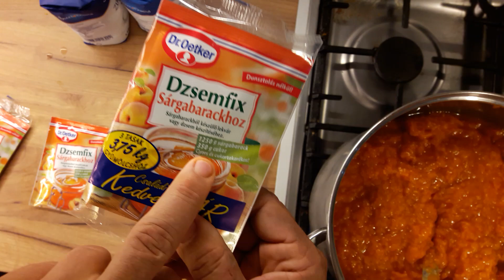SÁRGABARACK LEKVÁR VAGY DZSEM, SZERŰSÉG :-) :-) :-) MERT ÉN ÍGY SZERETEM :-) egyszerűen, gyorsan :-)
Az idei új kuponkód az edenyshop.hu webáruházba MESZIFOZ22
Ezzel az összes Koch Systeme, Carl Schmidt Sohn, és AMT Gastroguss edényt, kést és konyhai eszközt meg tudjátok venni 15% kedvezménnyel, és még a keményfa vágódeszkákra is érvényes !